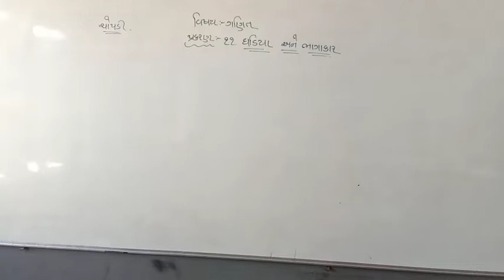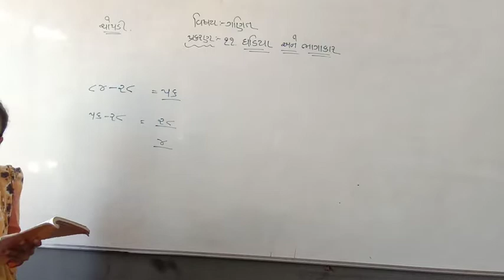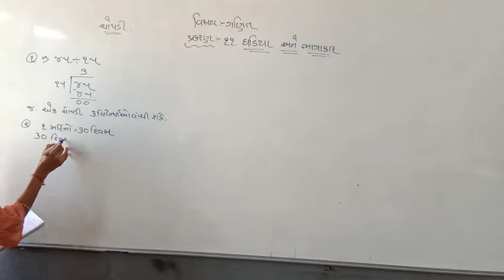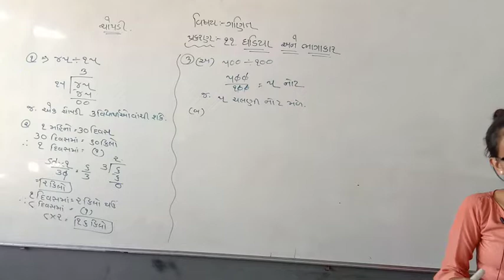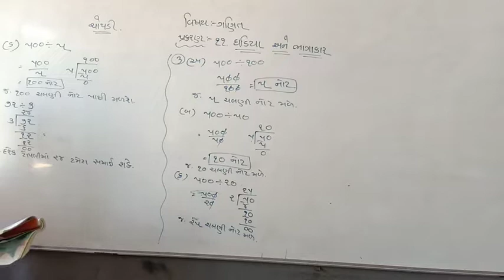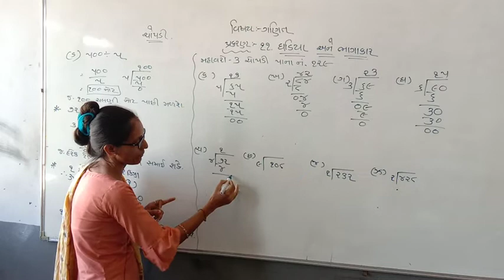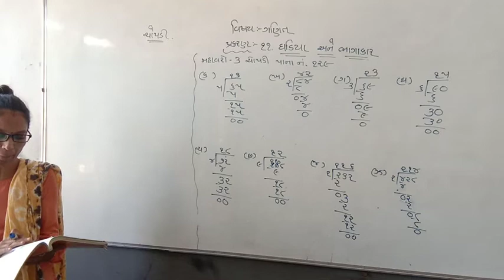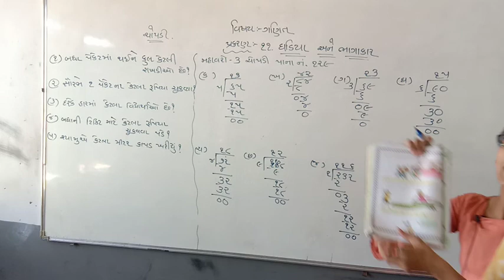STD 4 MATHS LEC 34